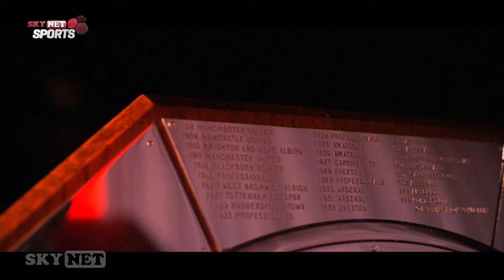မန်ချက်စတာဒါဘီပွဲစဉ်လာပါပြီ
🔷 2024 FA Community Shield မှာ ထိပ်တိုက်တွေ့မယ့် မန်ချက်စတာဒါဘီပွဲစဉ်လာပါပြီ.
ပရီးမီးယားလိဂ်ဖလားကို စံချိန်တင် ၄ နှစ်ဆက်တိုက် ဆွတ်ခူးထားတဲ့ မန်ချက်စတာစီးတီးအသင်းနဲ့ FA ဖလားချန်ပီယံ မန်ချက်စတာယူနိုက်တက်အသင်းတို့ရဲ့ အားပြိုင်မှုကို မြင်တွေ့ခံစားရမယ့် 2024 FA Community Shield ပွဲစဉ်ကို SKYNET SPORTS-6 နဲ့ SKYNET SPORTS-HD ရုပ်သံလိုင်းတွေကနေ တိုက်ရိုက် (LIVE) ကြည့်လိုက်ကြရအောင် ⚽📢
🏆 THE FA COMMUNITY SHIELD
Manchester City VS  Manchester United
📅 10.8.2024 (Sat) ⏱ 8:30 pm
📡 SKYNET SPORTS 6/ SKYNET SPORTS HD